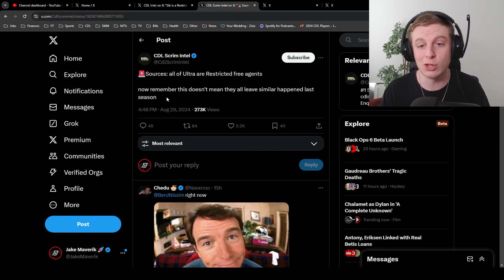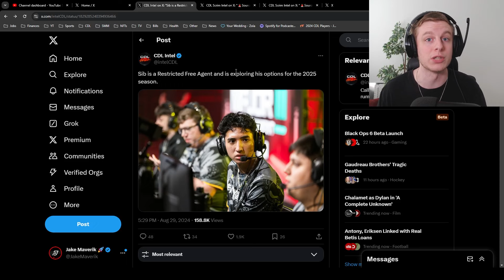C9 SCRAP = SUPERTEAM! | CDL ROSTERMANIA UPDATES & PREDICTIONS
HERE'S YOUR CDL ROSTERMANIA UPDATES! Sib is a F/A, Scrap to C9? LA Thieves making changes? New orgs? Let's yap!

Life is short, do what makes you happy ☀️

This is the #1 place to chat about all things CDL ^

Sign up for Prize Picks w/ my code to bet on the CDL: PR-LBF18DO